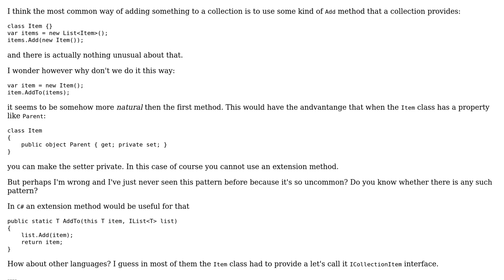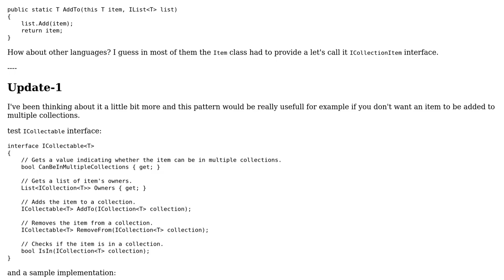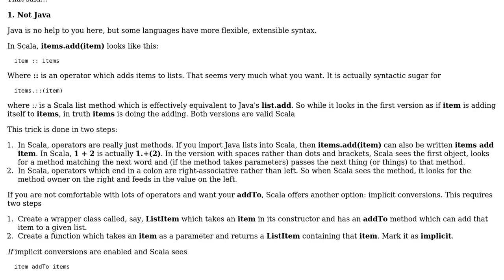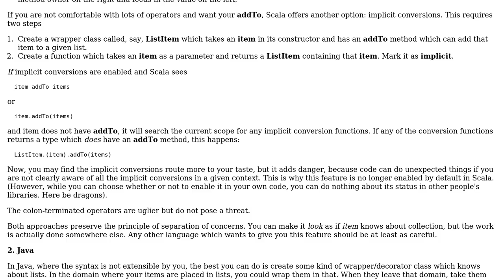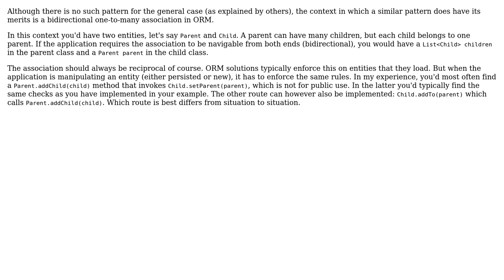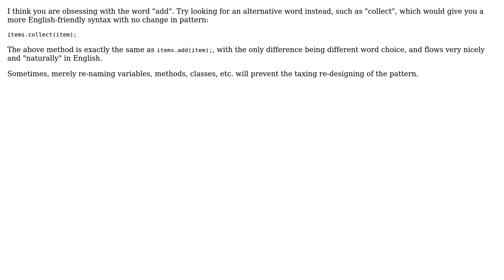Software Engineering: Is there a pattern for a more "natural" way of adding items to collections?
With thanks & praise to God, and with thanks to the many people who have made this project possible! | Content (except music & images) licensed under CC BY-SA | Music | Images & others | With thanks to user valenterry user t3chb0t user supercat user RestInPeace user mowwwalker user Maarten Winkels user Ixrec user itsbruce user control and the Stack Exchange Network Trademarks are property of their respective owners. You are responsible for your own actions.